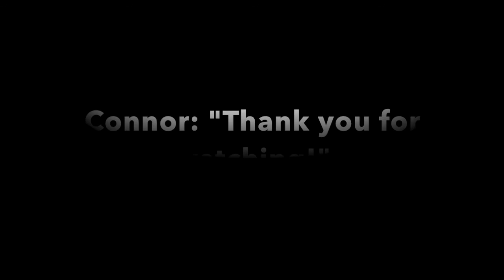Kids Toy Collection (Connor's Toys)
Connor's Kids Toy Collection. Connor is a special needs boy who is learning how to speak better by making videos.  This is Connor's first video.

Also to encourage others with disabilities to let nothing hold them back. Please support our little family vloggers.

- Encouraging Vlog
- JCTV Vlog
- Family Vlogs
- Family Vlog